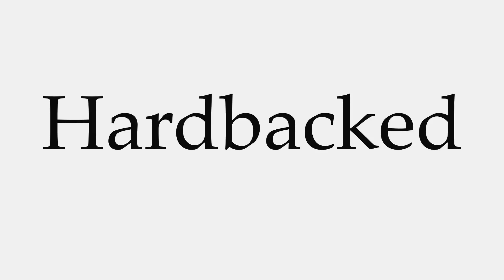How to Pronounce Hardbacked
This video shows you how to pronounce Hardbacked